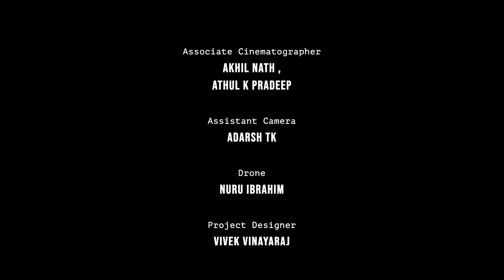Kalanju Kittiya Pranayam | Malayalam Short Film | Kutti Stories